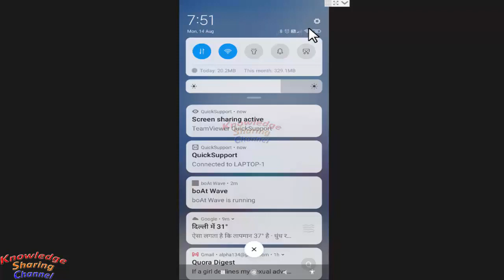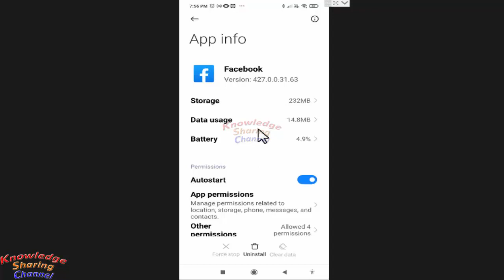How to Clear Facebook Data on Android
In this video we have shown How to Clear Facebook Data on Android Step by Step